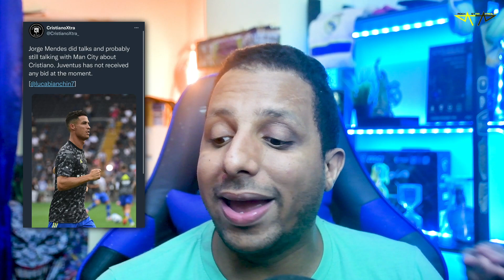💣 CRISTIANO cerca del MANCHESTER CITY o PSG 🚨 La Oferta del Madrid por MBAPPE (160 M) ¿RECHAZADA?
Rock Star Family
CRISTIANO RONALDO SE HABRÍA OFRECIDO AL MANCHESTER CITY | ¿CREÍBLE? ¿PODRÍA ENCAJAR CON PEP?
OFERTA DE REAL MADRID POR MBAPPÉ | CRISTIANO podría ir a MANCHESTER CITY - Mercado de Fichajes
🚨¿CRISTIANO RONALDO al MANCHESTER CITY de GUARDIOLA? ASÍ lo ASEGURAN - ¡SERÍA un GRAN FICHAJE!
¡CONFIRMADO! Cristiano Ronaldo pide SALIDA de Juventus rumbo al PSG o Manchester City?
Could Manchester City sign Harry Kane AND Cristiano Ronaldo?
CRISTIANO RONALDO TIENE INTERÉS POR EL MANCHESTER CITY
FINAL de MERCADO HISTÓRICO!!! MBAPPÉ MÁS CERCA del MADRID y ¿CRISTIANO al PSG?
El Jeque del PSG Publica que Cristiano y messi Pueden Jugar Juntos
El City a por Cristiano Según Lequipe
🚨OFERTA OFICIAL Y FINAL POR MBAPPE
🔥 ¡ESTO ES LA BOMBA! 💣 RONALDO QUIERE PASAR A MESSI!? ¡CRISTIANO QUIERE DEJAR LA JUVENTUS!
🚨 EL PSG NO CONSIGUE RENOVAR A MBAPPE Y SE PLANTEA UNA VENTA
💣"MBAPPÉ quiere reunirse con AL-KHELAIFI para PEDIRLE que NEGOCIE con el REAL MADRID"💣vía PEDREROL
ULTIMA OFERTA DEL MADRID A MBAPPE
El Madrid el Lunes hará un Oferta
El Madrid se lanza por mbappe
Oferta del Madrid a mbappe
PITOS A MBAPPE EN SU PRESENTACION PSG VS ESTRASBURGO
El Parque de los Príncipes dicta sentencia: ¡así pitó a Mbappé cuando le presentaron!
KYLIAN MBAPPE ES ABUCHEADO EN EL PARQUE DE LOS PRINCIPES
Kylian Mbappé es abucheado por parte de la afición del PSG | Mbappe abucheado
Kylian Mbappe Booed By PSG Fans At Parc Des Princes As Announcer Reads His Name v Strasbourg
Mbappé quiere irse del PSG: “No quiere jugar con Messi”
MBAPPÉ HABLA Y OFICIALMENTE PIDE SALIR DEL PSG
KYLIAN MBAPPE NO QUIERE JUGAR CON MESSI Y PIDE SU SALIDA AL REAL MADRID
Mensaje de Al khelaifi a Mbappe Delante de Leo Messi al PSG

EDU AGUIRRE CRISTIANO SE VA
EDU AGUIRRE MBAPPE SE VA
EDU AGUIRRE SABE ALGO
Cristiano Se Queda
Cristiano Stay in Juve
Cristiano Decidió quedarse en la Juventus
Se Queda Cristiano
Oferta del Manchester United a cristiano Ronaldo
el United hace su ultima oferta por cristiano
Cristiano oferta del Manchester
Mbappe no juega el inicio de temporada
Mbappe en rebeldía
CRISTIANO SE QUEDA EN LA JUVENTO
CRISTIANO MAS CERCA DE QUEDARSE
MESSI llega a París: Así vivió sus primeras horas antes de fichar por el PSG
EN VIVO | MESSI llega al PSG y es presentado oficialmente
ASÍ LLEGÓ MESSI A PARÍS: EUFORIA TOTAL
🚨MESSI YA ESTÁ EN PARÍS - Su PRIMERA IMAGEN - El PSG CONFIRMA su FICHAJE con un VÍDEO - ESTO DUELEllegri

Diseño web
Crear Página Web en Google
Trading
Forex
Xm Broker
Icloud
Taxi Didi
Taxi uber
Fx Trading
Redbull
Robin Hood
Amazon Stocks
nike adidas
Samsung y Apple
In-drive
Uber Eats
Crear Página Web
Diseño web
Trading
Forex
Xm Broker
Icloud
Taxi Didi
Taxi uber
Fx Trading
Redbull